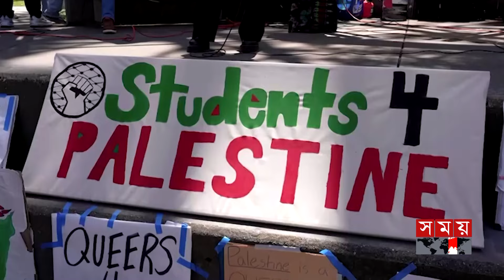যুক্তরাষ্ট্রে শিক্ষার্থীদের ওপর রীতিমতো দমন-পীড়ন | Student Movement | US News | Somoy TV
Somoy TV: t.ly/Se1z
Somoy TV Bulletin: t.ly/iqIq
Somoy Entertainment: t.ly/3dWC
Somoy Sports: t.ly/iASp
SOMOY TV ISLAMIC: t.ly/zU6a

Somoynews.tv: t.ly/Y7ab
খেলার সময়: t.ly/xJ5H
সময়ের গল্প: t.ly/EW3M
এ সময়ের বাণিজ্য : t.ly/m3ir

Groups:
Somoy TV (Official)✅: t.ly/ajiO
Somoy Entertainment✅: t.ly/8CLh
Somoy Business✅: t.ly/4xaJ